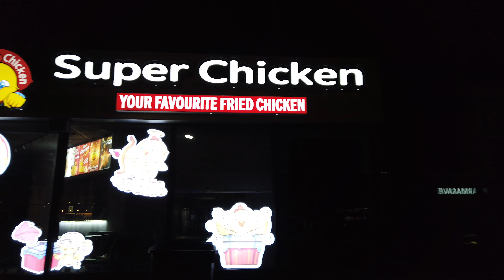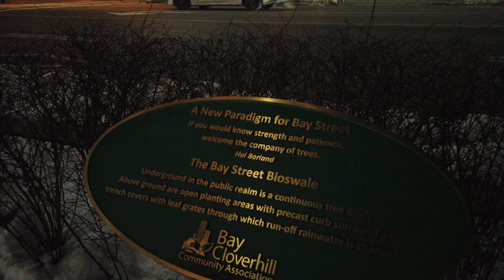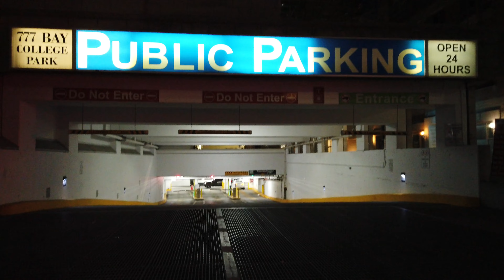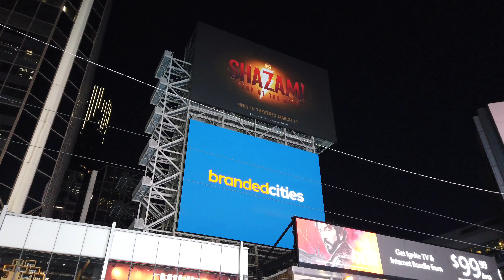Darkest Before Dawn: North Along Both Church & Yonge St & South On Bay To Dundas | Toronto 6AM Walk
Recorded on Wednesday, March 15th, starting at 6:09 am with a DJI Osmo Pocket at 4K/60.

Lexar 256 Gb memory Card